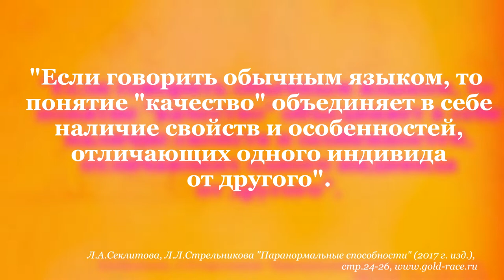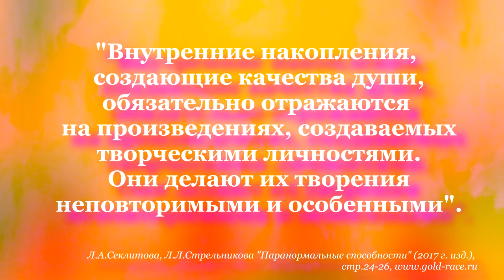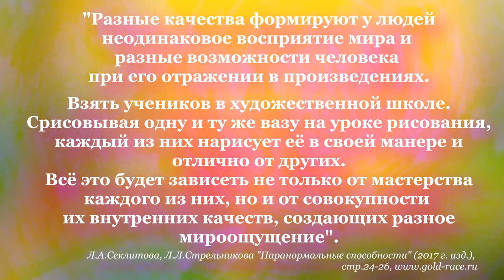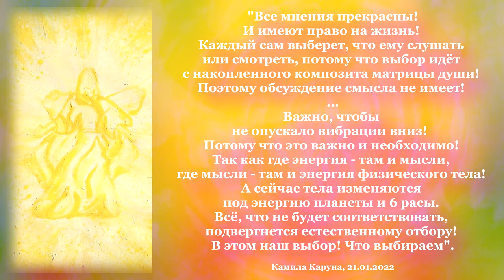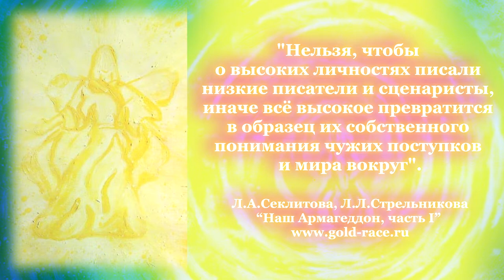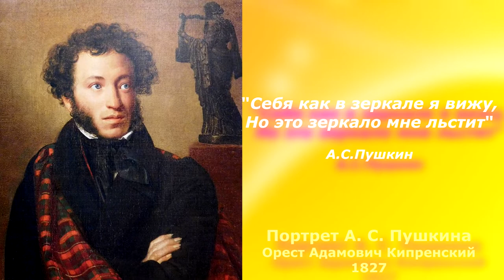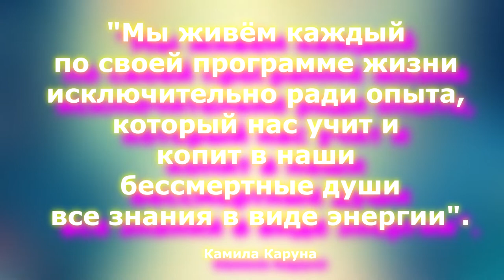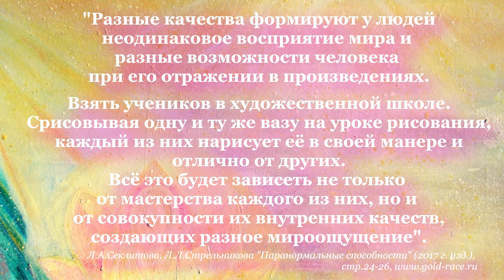из главы "Что такое качества души", Л.А.Секлитова, Л.Л.Стрельникова, с размышлениями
Отрывки из главы "Что такое качества души", из "Паранормальные способности", и     отрывок из "Наш Армагеддон", Л.А.Секлитова, Л.Л.Стрельникова, с размышлениями